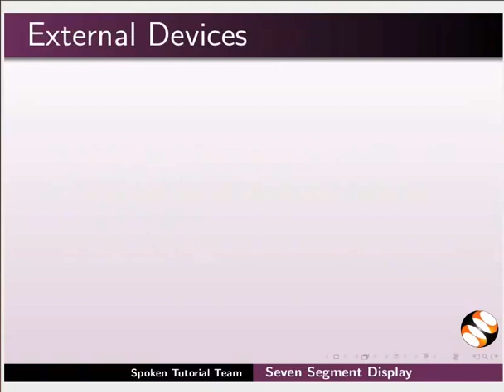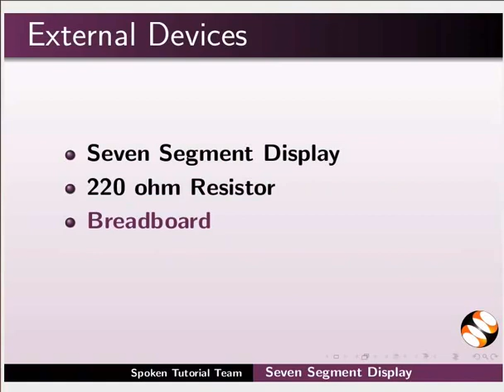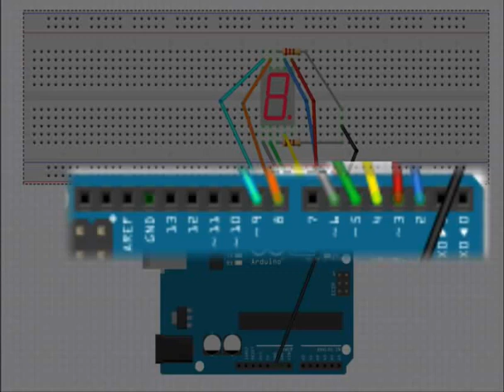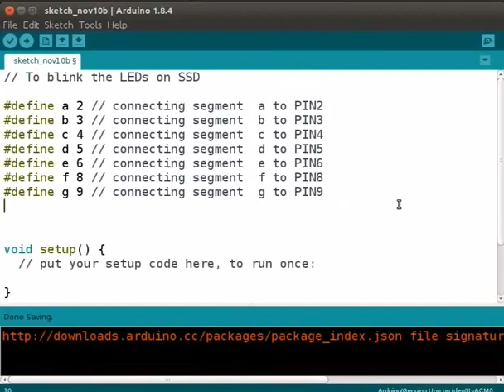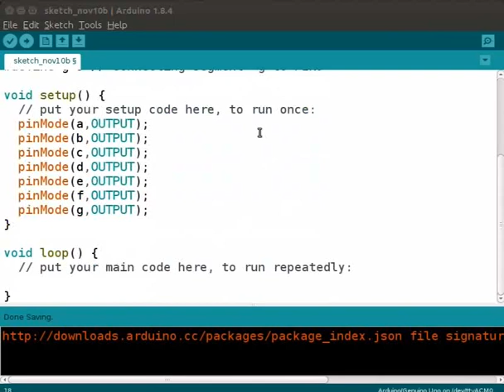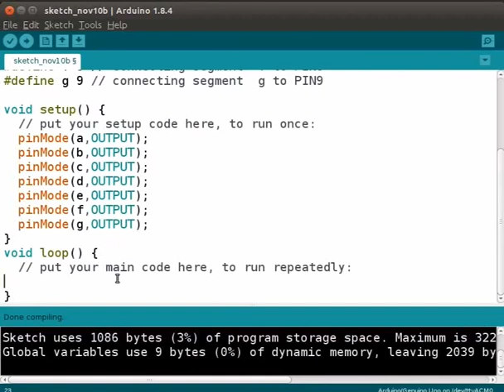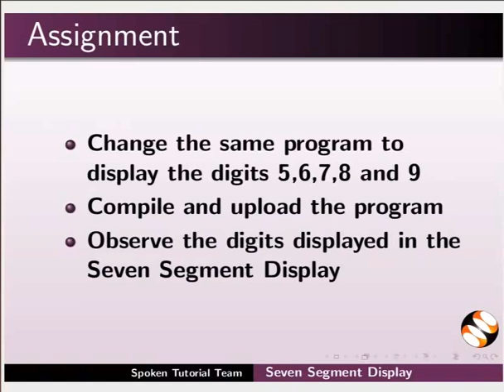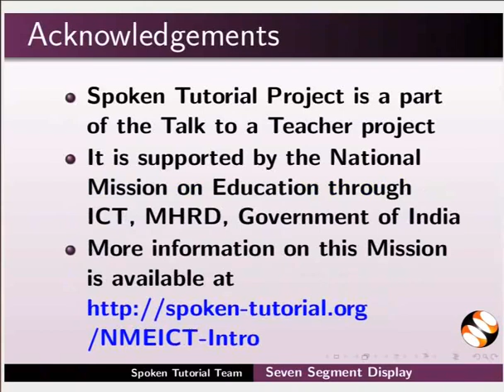Seven Segment Display-Kannada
ಸೆವೆನ್ ಸೆಗ್ಮೆಂಟ್ ಡಿಸ್ಪ್ಲೇಯನ್ನು ಆರ್ಡುಯಿನೊ ಬೋರ್ಡ್ ಗೆ ಸಂಪರ್ಕಿಸುವುದು
ಸೆವೆನ್ ಸೆಗ್ಮೆಂಟ್ ಡಿಸ್ಪ್ಲೇಯ ವಿಧಗಳು
ಕಾಮನ್ ಕ್ಯಾಥೋಡ್ ಸೆವೆನ್ ಸೆಗ್ಮೆಂಟ್ ಡಿಸ್ಪ್ಲೇಯ ಸಂಪರ್ಕ ವಿವರಗಳು
ಕಾಮನ್ ಆನೋಡ್ ಸೆವೆನ್ ಸೆಗ್ಮೆಂಟ್ ಡಿಸ್ಪ್ಲೇಯ ಸಂಪರ್ಕ ವಿವರಗಳು
ಸರ್ಕಿಟ್ ಸಂಪರ್ಕದ ವಿವರಣೆ
ಸಂಪರ್ಕದ ಲೈವ್ ಸೆಟಪ್
ಸೆವೆನ್ ಸೆಗ್ಮೆಂಟ್ ಡಿಸ್ಪ್ಲೇಯಲ್ಲಿ ಎಲ್.ಡಿ ಗಳನ್ನು ಮಿನುಗಿಸಲು ಪ್ರೋಗ್ರಾಂ
ಸೆವೆನ್ ಸೆಗ್ಮೆಂಟ್ ನಲ್ಲಿ ಎಲ್.ಇ.ಡಿ ಗಳ ʻಹೈʼ ಮತ್ತು ʻಲೋʼ ಸ್ಥಿತಿ
ಸೆವೆನ್ ಸೆಗ್ಮೆಂಟ್ ಡಿಸ್ಪ್ಲೇಯಲ್ಲಿ 0ಯಿಂದ 4ರ ತನಕದ ಅಂಕಿಗಳ ಡಿಸ್ಪ್ಲೇಗೆ ಪ್ರೋಗ್ರಾಂ
ಪ್ರೋಗ್ರಾಂ ಅನ್ನು ಕಂಪೈಲ್ ಮತ್ತು ಅಪ್ ಲೋಡ್ ಮಾಡುವುದು